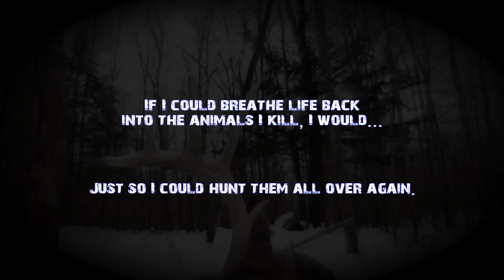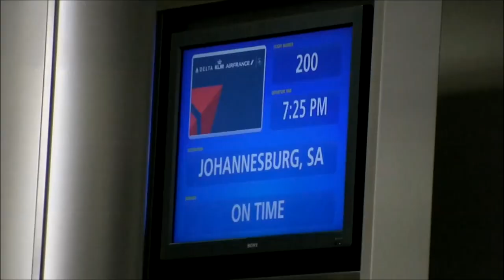Season 1 Episode 8: Africa, The Dark Continent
Chad's first trip to Africa with Mike and a whole bunch of species are getting checked off the list!